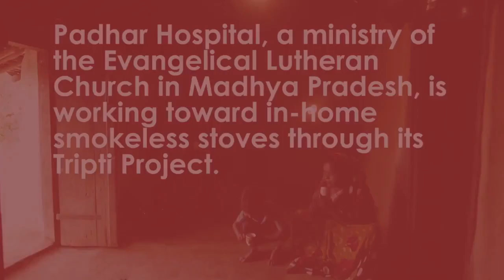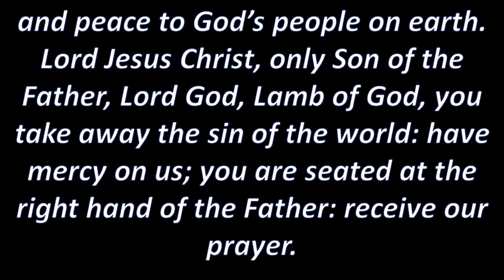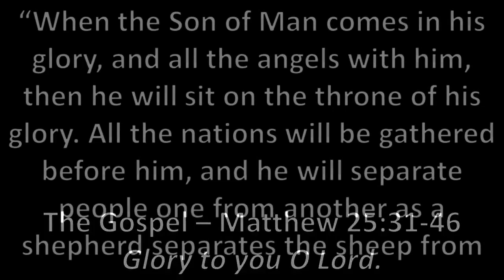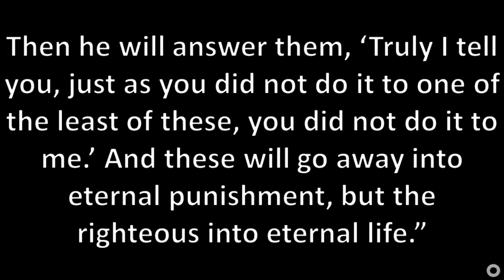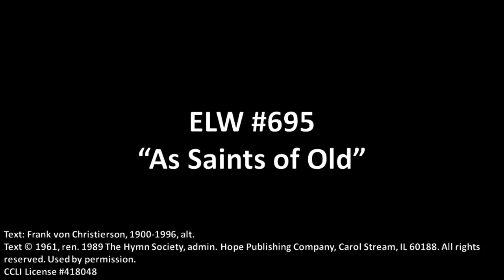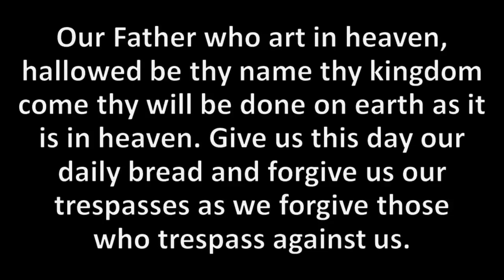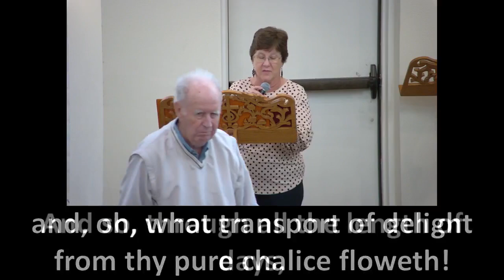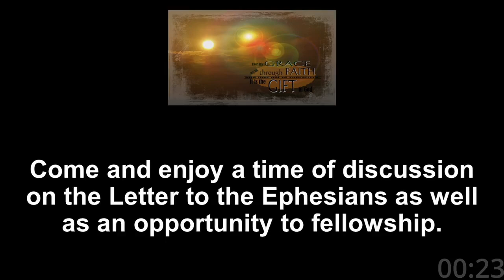Traditional Worship, November 26th